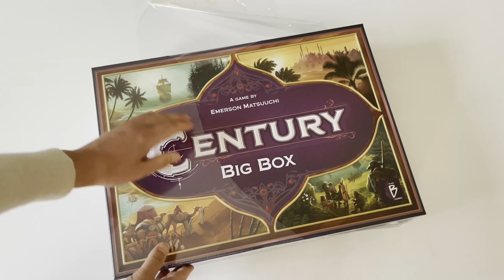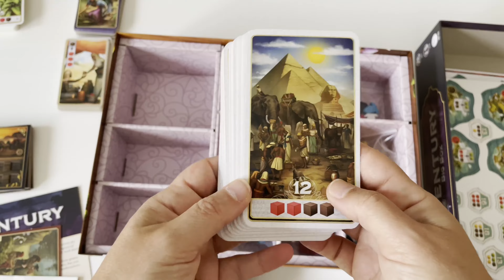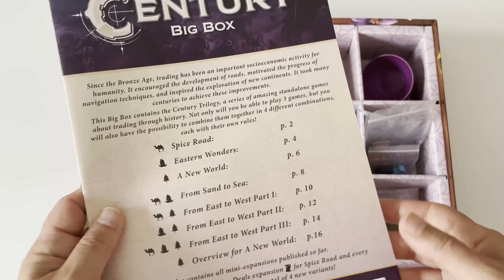Century Big Box Unboxing sorting and storing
Century Big Box, unboxing, sorting and storing. Century: Spice Road, Eastern Wonders and A New World board games in one box